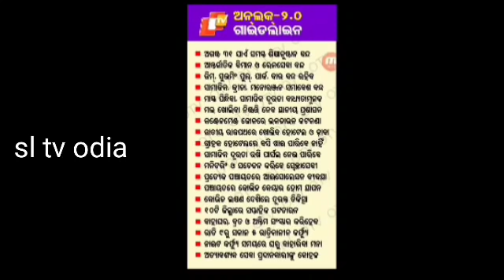ଅନଲକ୍-୨ ର ଜାରିହେଲା ନୂଆ ଗାଇଡ଼ ଲାଇନ ଏହିସବୁ ହେଲା କୋହଳ by sl tv odia